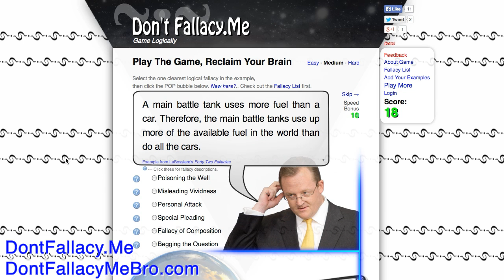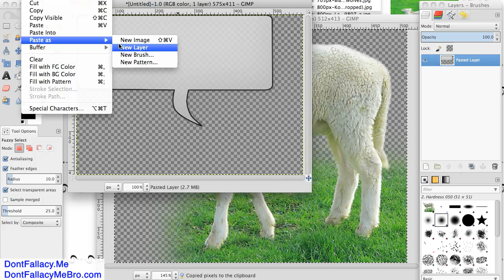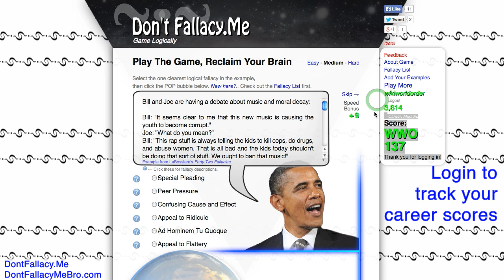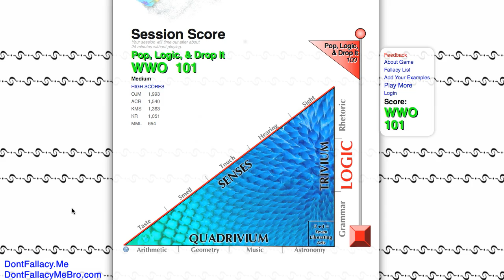Don't Fallacy Me Bro - Logic Game for Critical Thinking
. DontFallacy.Me is a free, collaborative, multiplayer mind game! It provides an example, and you select the clearest logical fallacy. A fallacy is, very generally, an error in reasoning. This differs from a factual error, which is simply being wrong about the facts.

There is an increasingly large set of fallacious statements submitted by players like you, with their best attempts to name the most obvious fallacies included in each example. There are optional discussions for every example to allow for debates and corrections to poppable fallacy answers.

Players can optionally choose to associate the examples they post with any of the uploaded photos, leave it as random, or even upload your own (graphic templates are provided).

There is also an 'official' set of hopefully straight-forward examples of each fallacy, which might be best for beginners. Fallacy descriptions and these beginner examples copied from Dr. Michael Labossiere's, 42 Fallacies, 2010.

Both within this game and beyond, never forget the fallacy fallacy (argumentum ad logicam): just because an argument contains fallacies does not necessarily make its conclusions inaccurate/false.

Recognizing fallacies can help raise red flags that someone is creating or repeating arguments with structurally flawed logic. Such mental flags help remind us to structure our arguments as logically as possible, and that substantial evidence is always required for reliably accurate conclusions.

Calling out fallacies does not need to be mean-spirited, with the primary goal of simply winning some debate, while being intellectually closed to changing your own position. Exposing the use of fallacies should be done in a collaborative spirit, as we honestly try to figure out reality together and frame our arguments ever more soundly, to improve this wild world we all share.

Dr. Michael Labossiere on GnosticMedia.com -

Video music by Goto80, "Datahell Beta"